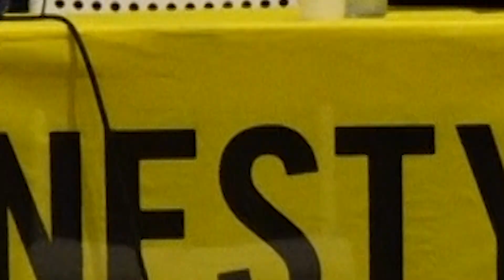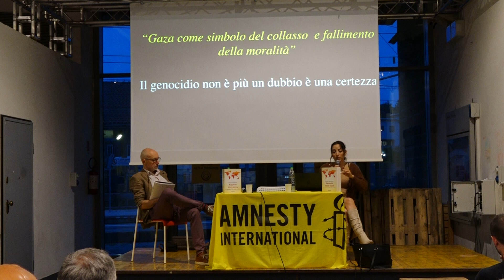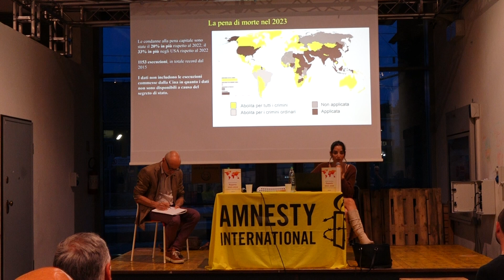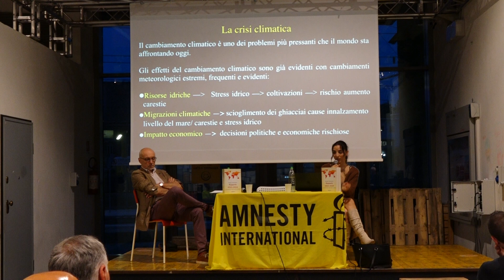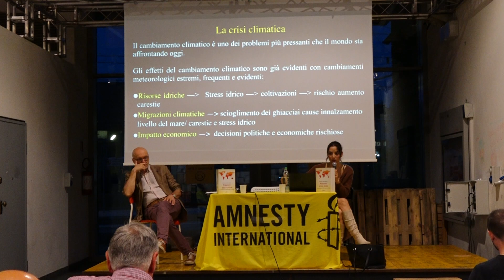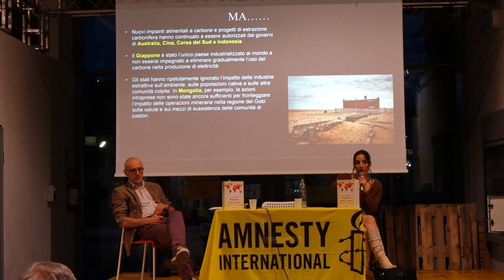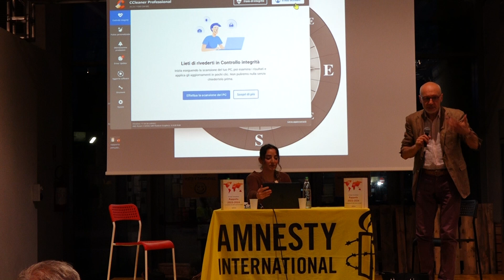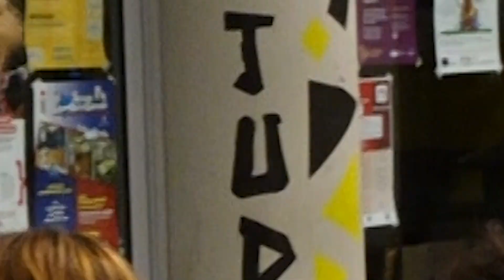AMNESTY INTERNATIONAL GRUPPO ITALIA 101 - PRESENTAZIONE RAPPORTO ANNUALE - IVREA (TO) SPAZIO "ZAC"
Il Gruppo Italia 101 di Amnesty International della Circoscrizione Piemonte-Valle d’Aosta ha organizzato una serata per presentare il Rapporto Annuale 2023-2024 sulla situazione dei diritti umani nel mondo con un focus su «Cambiamenti climatici e diritti umani».
L’evento, organizzato in collaborazione con il Circolo Legambiente Dora Baltea, si è svolto venerdì 7 giugno alle ore 21 ad Ivrea, nello spazio conferenze dello «Zac!» al Movicentro di via Dora Baltea 40B.
La serata ha previsto anche l’intervento di Daniele Scaglione, già presidente della sezione italiana di Amnesty International dal 1997 al 2001 e autore del libro «Più idioti dei dinosauri». In questo libro l’autore s’interroga su come l’emergenza climatica stia impattando e sempre più impatterà sulla vita di suo figlio.
Ha moderato Refka Znaidi (attivista di Amnesty International Valle d'Aosta).